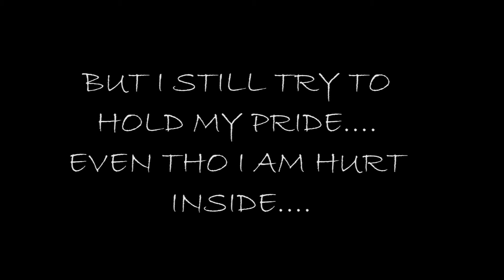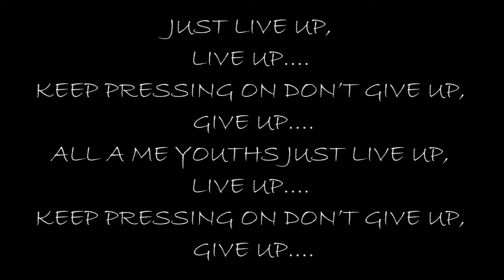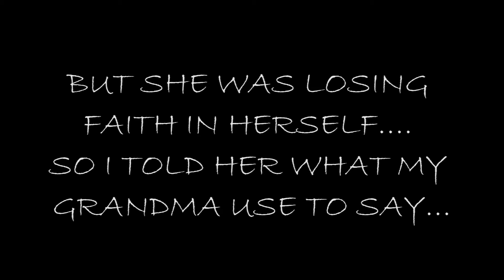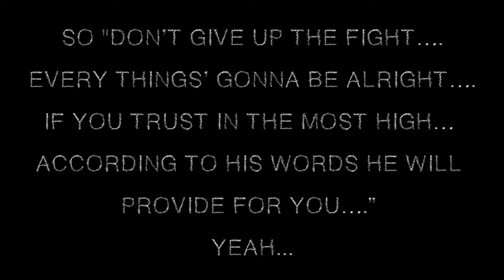RADIKAL VOYCE - GRANDMA'S ADVICE LYRICS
LYRICS FOR MY SONG ENTITLED:
GRANDMA’S ADVICE!!! (“DON’T GIVE UP THE FIGHT”)
VERSE 1:
AM WORKING FROM 9 TO 5, TRYN’A STAY ALIVE, SOMETIMES I FEEL MY WORK’S IN VAIN…
CUZ AFTER ALL THE PAIN, THAT WE HAVE TO BARE, AT THE END OF EVERY DAY…
BUT I STILL TRY TO HOLD MY PRIDE…. EVEN THO I AM HURT INSIDE….
I WAS LOSING FAITH IN MYSELF…. TILL I REMEMBER WHAT MY GRANDMA USE TO SAY…. SHE SAY

CHORUS:
“DON’T GIVE UP THE FIGHT…. EVERY THINGS’ GONNA BE ALIGHT….
IF YOU TRUST IN THE MOST HIGH… ACCORDING TO HIS WORDS HE WILL PROVIDE….”

BRIDGE:
ALL GHETTO YOUTHS JUST LIVE UP, LIVE UP…. KEEP PRESSING ON DON’T GIVE UP, GIVE UP….
ALL A ME SOLDIERS LIVE UP, LIVE UP…. KEEP PRESSING ON DON’T GIVE UP, GIVE UP…
JUST LIVE UP, LIVE UP…. KEEP PRESSING ON DON’T GIVE UP, GIVE UP….
ALL A ME YOUTHS JUST LIVE UP, LIVE…. KEEP PRESSING ON DON’T GIVE UP, GIVE UP….

VERSE 2:
MY FRIEND JUST LOST HER JOB, SAY SHE DON’T HAVE A CLUE, WHAT THE HELL SHE’S GONNA DO
CUZ SHE GOT BILLS TO PAY, AND TWO KIDS TO FEED, THEY EVEN HAVE TO GO TO SCHOOL
SO I TRY TO GIVE HER SOME ADVISE…. I TOLD HER BE HOPEFUL AND DRY YOUR EYES….
BUT SHE WAS LOSING FAITH IN HERSELF…. SO I TOLD HER WHAT MY GRANDMA USE TO SAY…